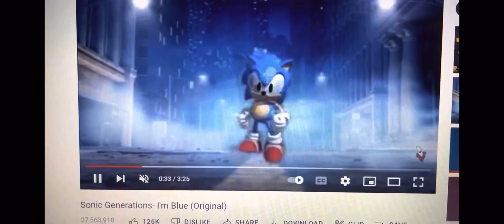Persona 5 Morgana X Futaba Tribute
So here’s is the most beautiful and perfect tribute I ever seen in my life from Persona 5 it’s Morgana X Futaba and yes it’s amazing and way past cool.